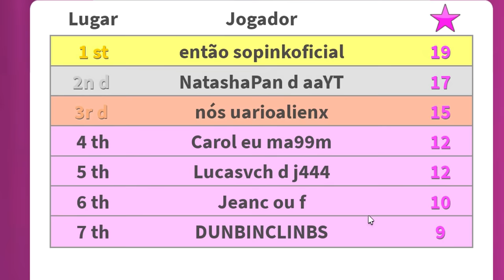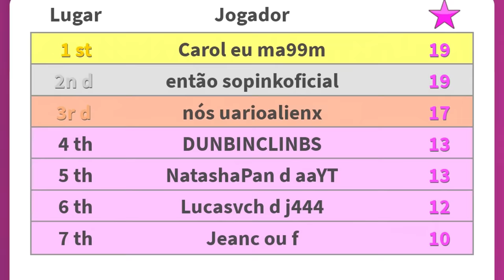Se eu MANDAR Você PARA no Fashion Famous!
🐼Se eu MANDAR Você PARA no Fashion Famous! Hoje eu e o Jeancof fizemos o desafio do Stop  no Fashion Famous… como será que ficaram nossos looks??

NatashaPanda😊